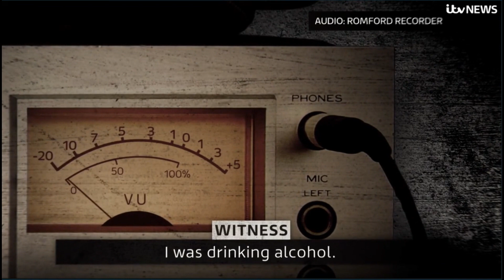FREEJASONMOORE Video duration 10 minutes. MISCARRAGE OF JUSTICE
"I KNOW who killed my brother Robert," Tim Darby said. "I told Police they got the WRONG man."
It is extremely rare for a member of a murder victim's family to come forward and testify on oath that the man sentenced for their loved one's death is innocent of the crime. Please help an INNOCENT man, 100,000 signatures, and will be considered for a debate in Parliament. For the past nine years, Jason Moore has been locked up in prison for a crime he didn’t commit. In October 2012, Jason, then 42, and his co-defendant were jointly charged by the Crown Prosecution Service (CPS) with the murder of Robert Darby in Perth Road, Gants Hill, Ilford, Essex eight years earlier. Robert died from one stab wound to his chest. There was no forensic or CCTV evidence against Jason. All the police had was an unreliable eyewitness whose patchy account of what happened outside The Valentine pub on Perth Road around midday on August 24, 2005, was riven with confusion and contradictions. Under pressure from The Met police, desperate for a conviction, the witness amazingly picked out Jason despite him looking nothing like the descriptions he gave on the day of the crime. Jason is 6 inches taller than the height both eyewitnesses claim the assailant was. Despite this significant discrepancy, the main witness picked Jason out in a video ID  EIGHT YEARS AFTER the stabbing without seeing how tall Jason was. After being contacted by a newspaper journalist and podcaster, the prosecution’s main eyewitness has added to his account, making new claims that could undermine the case against Jason. Days before the trial started the CPS acknowledged that the original forensic pathologist had been removed from the elite home office register of forensic pathologists because the pathology delivery board concluded that he was not fit to remain on the register. Despite this, his statement was put to the jury and the expert witness called by the Crown had relied on his statement to deliver his own expert opinion. Despite a clear duty to the court, a serious error in the defense QC's closing address must have left the jury with the belief that they could rely on the original disgraced expert's statement, which was the basis of both forensic pathologists' opinion in 2013. Jason was not able to exercise his legal right to a post-mortem examination as Robert Darby's body had been cremated. In one of the tribunal cases that destroyed Kenneth Shorrock's reputation, the same thing happened and the judge stopped the trial of Matthew Kirby, releasing him immediately. The judge and jury, as well as the three Appeal Court judges, were also denied the full truth about some aspects of the forensic evidence presented at trial, and which was subsequently relied upon by the Appeal judges
The Establishment refuses to listen. The British Public has a voice, a voice that can not be ignored, please sign and support Jason in this Campaign for Justice.